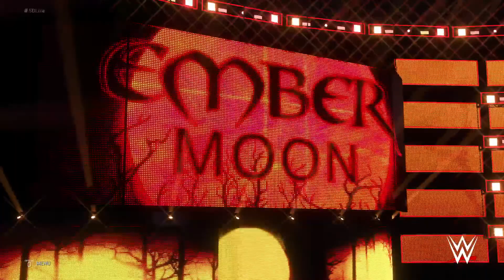WWE 2.20 * SmackDown Live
SmackDown Live opens with The Miztourage already in the ring. The Miz quiets the crowd down before commenting on the recent rivalry Maryse and himself have engaged in with Andrade and Zelina Vega. The Miz then announces that they are challenging them to a Mixed Tag match at the Backlash pay-per-view.

Bo Dallas goes one-on-one against The Brian Kendrick.

Mike Kanellis in Singles competition against Shane Thorne.

Christian is interviewed backstage about his appearance on NXT earlier in the week. Christian reminds the Universe that the Money in the Bank briefcase can be cashed in for ANY individual title in the WWE company.

Rhea Ripley takes on a developmental talent.

Daniel Bryan versus Shelton Benjamin.

Rey Mysterio goes one-on-one with Buddy Murphy.

Carmella and Ember Moon look to close the book on their current rivalry.